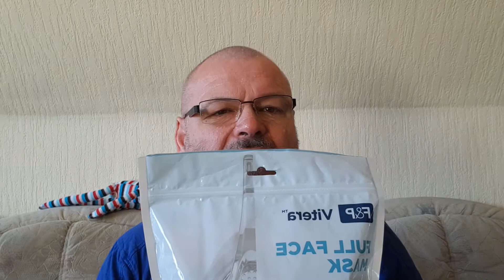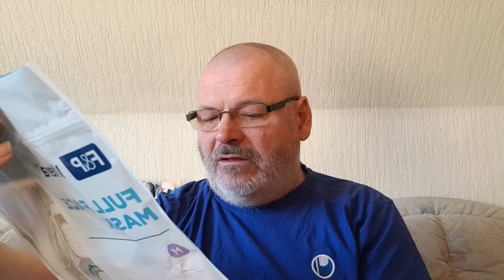Vorstellung F&P Vitera FullFace Maske in Deutsch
Vorstellung F&P Vitera FFM in Deutsch vieleicht eine alternative zur F20 ?